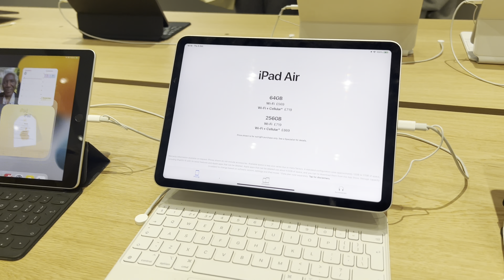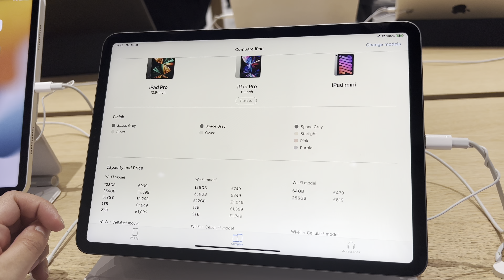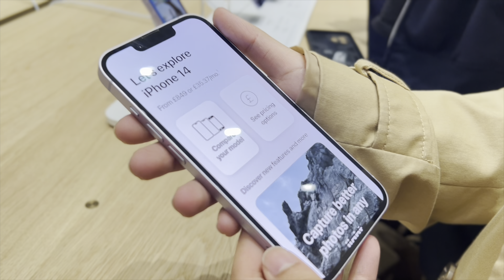iPhone 14 is Coming out in London, Shopping in Westfield Stratford City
Visiting the heart of East London. Exploring the Westfield Stratford City Shopping mall, UK. Exploring many shops alongside the Apple Store. Walk across the streets and see the vibrant culture! Come on a journey with me and my mother, in this Travel Vlog!